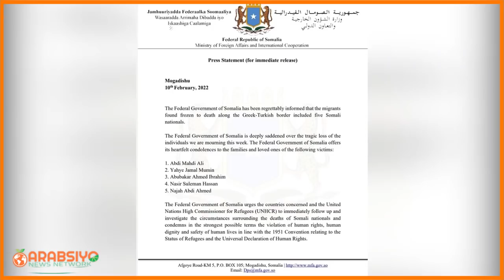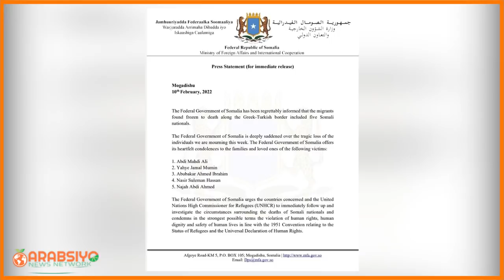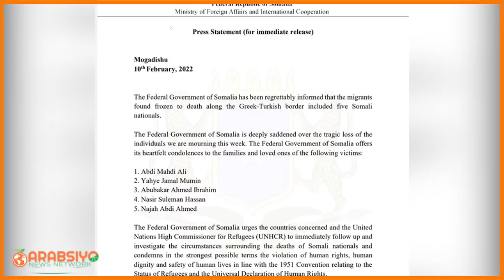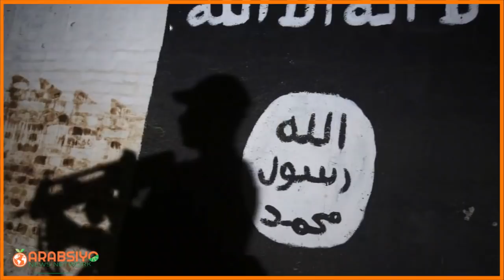Wararkii u Dambeeyey Taiwan Oo Somaliland Ka Difaacday Hanjabaadii Shiinaha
ARABSIYO NEWS Kala Soco Wararkii U Dambeeyey Ee Soomaalida iyo Dunida. Kuxidhow